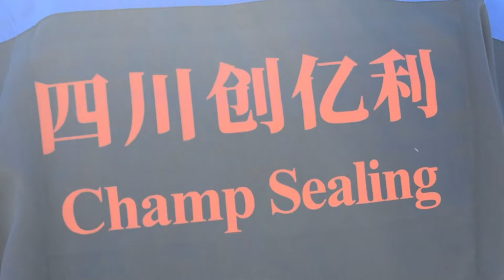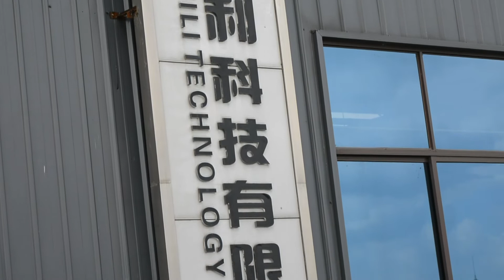ChampSealing(aka sichuang chuangyili Technology Ltd.CO. ）about US video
This will answer you who is ChampSealing, what do we do, and why choose us. This video will also show you our product, sic seal rings, silicon carbide bushes, and SSIC bullet armor.